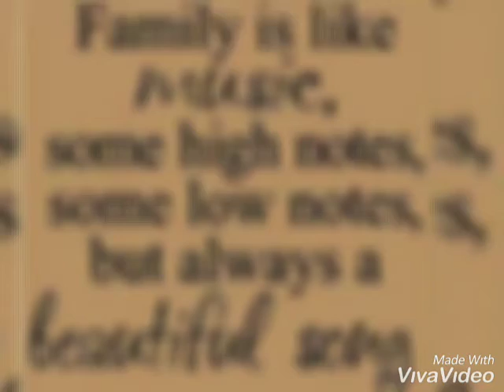Family Time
Sangeeta Lumba